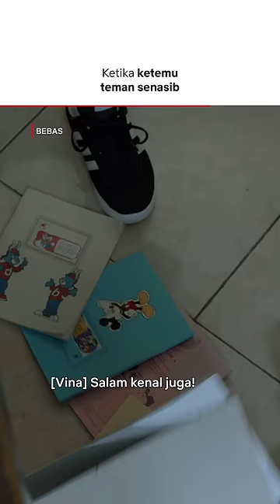Vina Panduwinata & Krisdayanti Ternyata Sekelas??? | Bebas